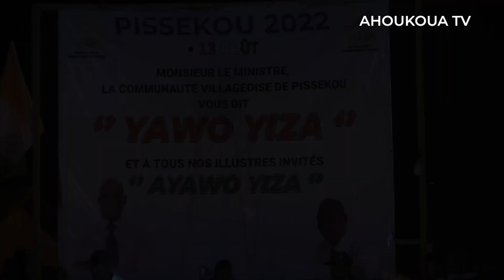CONCERT GEANT ET CONCOURS DE BEAUTE ET CULINAIRE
FETE DE L'EAU A PISSEKOU/  Festivités à la veille de la cérémonie d'inauguration du château d'eau offert par la Mutuelle de développement de Pissékou MUDEPI. Reportage SIBI Aboubakar Bob | Ahoukoua Tv.